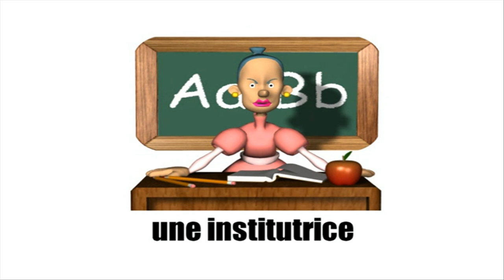OPISKELLA RANSKAA = QUI SONT#ILS # VOL16